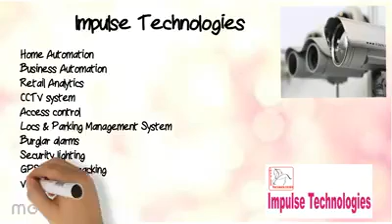impulse technologies offers